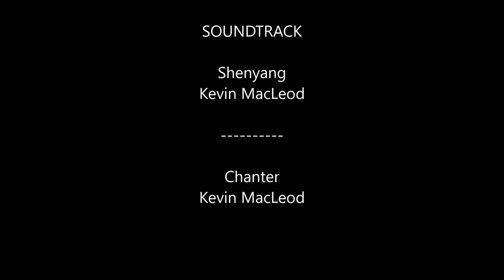Episode 2: The Qin and Han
In 221 BC, the Qin reunified China, beginning Imperial China. However, their dynasty would collapse only 15 years later, giving rise to the Han Dynasty. They would expand China's territory far beyond the Qin, establishing the Western Protectorate, or Xiyu, in what is now western China. In the late 2nd century AD, the Han would begin to swiftly decline in power, as warlords took control of its provinces. Three warlords would be victorious in 220, establishing the dynasties of Cao Wei, Shu Han, and Eastern Wu. Cao Wei would form Jin and briefly reunify China between 280 and 304. Xianbei tribes from Mongolia would conquer the north, eventually being unified under the Northern Wei. Numerous different dynasties would come and go in the next two centuries, before the Sui reunified China in 589, paving the way for the Tang Dynasty, the golden age of Chinese history...